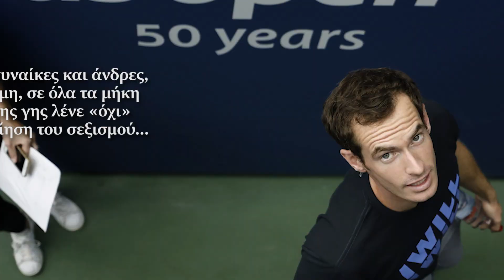Χρυσή Μπάλα 2018: Η Άντα Χέγκερμπεργκ είπε «όχι» στον σεξισμό - Και δεν ήταν η μόνη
Το ατυχές σχόλιο του παρουσιαστή στην πρώτη γυναίκα κάτοχο της Χρυσής Μπάλας, Άντα Χέγκερμπεργκ είναι ενδεικτικό του σεξισμού που πλήττει το χώρο του αθλητισμού. Από την Κάθριν Σβίτσερ, την πρώτη γυναίκα που, κόντρα στην προκατάληψη και την επιθετικότητα, κατάφερε να τρέξει σε Μαραθώνιο το 1967, έως τη Μπίλι Τζιν Κινγκ που βάλθηκε να αποδείξει τη γυναικεία δύναμη στον Μπόμπι Ρινγκς στην στη θρυλική «Μάχη των Φύλων», το 1973 και τώρα την Άντα Χέγκερμπεργκ που δόξασε το γυναικείο ποδόσφαιρο, αμέτρητες γυναίκες και άνδρες, αθλητές και μη, σε όλα τα μήκη και πλάτη της γης λένε «όχι» στην παγιοποίηση του σεξισμού, αποδεικνύοντας με κάθε τρόπο πως ο αθλητισμός δεν είναι προνόμιο των ανδρών, των «δυνατών», των αρτιμελών, των στρέιτ.